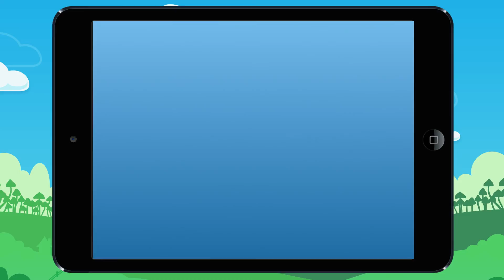Finding the missing number! Example 2